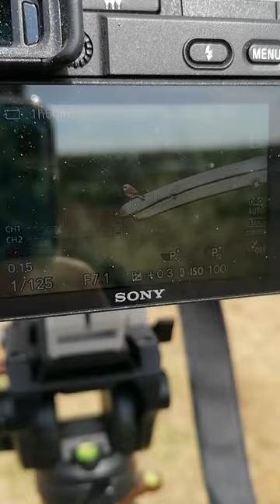Neuntöter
►Musik
"4am" by KaizanBlu